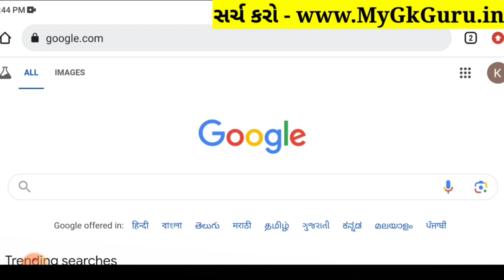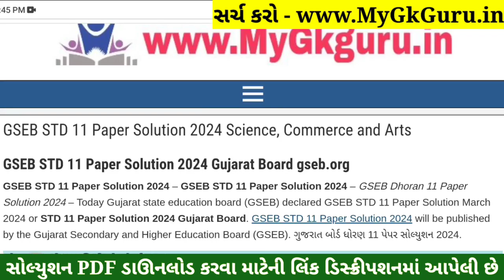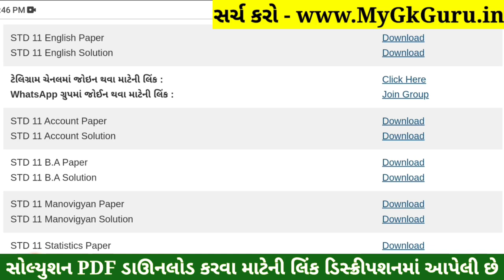STD 11 English Paper Solution 2024 50 Marks, STD 11 English First Exam Paper Solution 2024 October